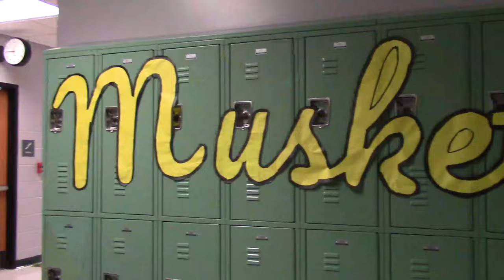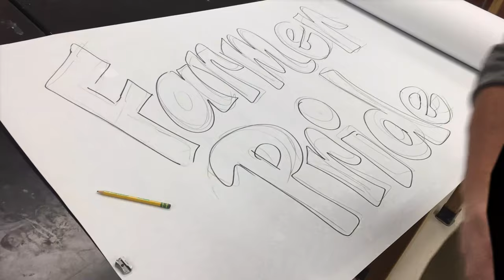GCHS - We Got Spirit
Greenup County High School - Spirit Week Video